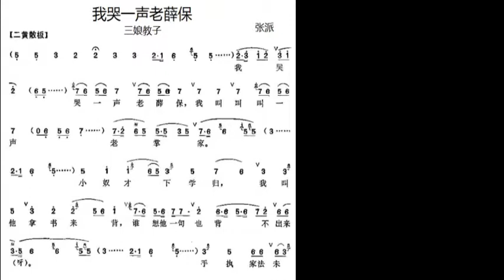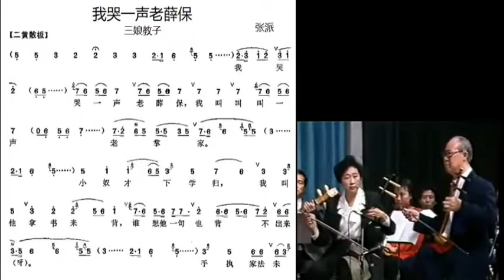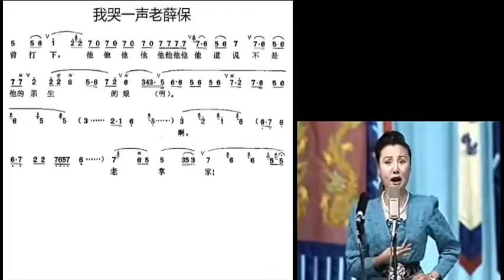我哭一声老薛保 三娘教子 何顺信京胡,赵秀君演唱